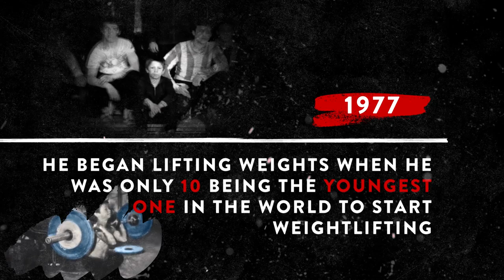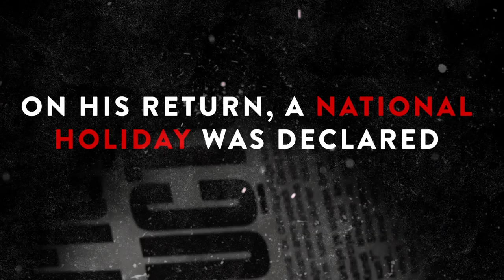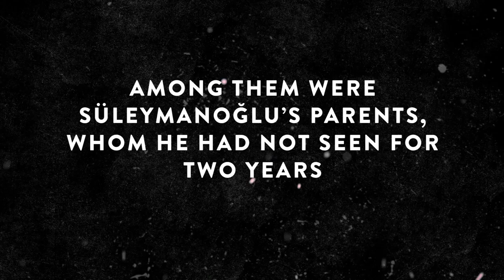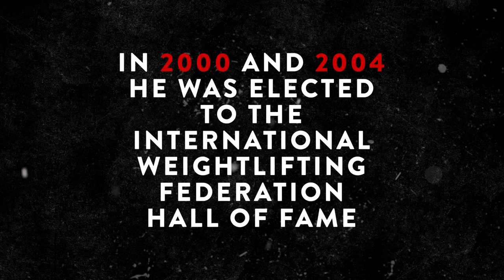Cep Herkülü: Naim Süleymanoglu | Başarılarla Dolu Hayat Hikayesi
Gururumuz, Cep Herkülümüz Naim Süleymanoğlu'nun başarı hikayesi!